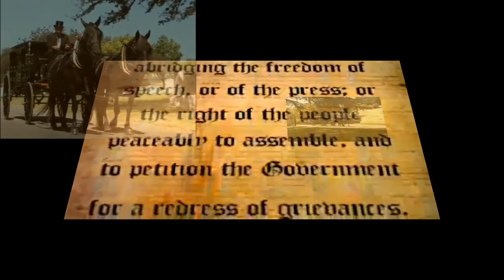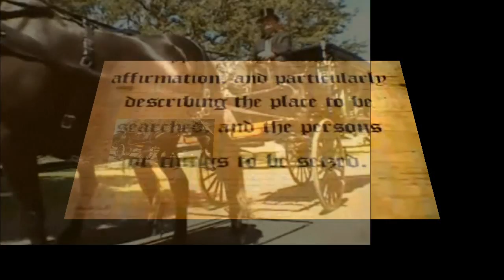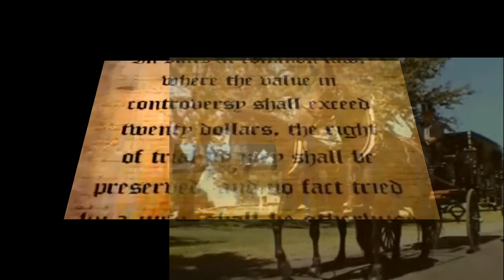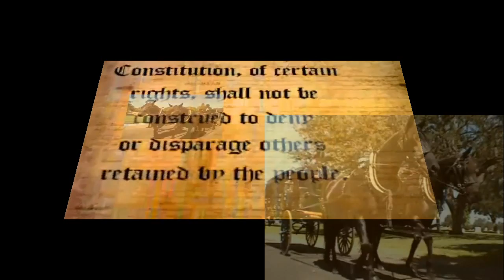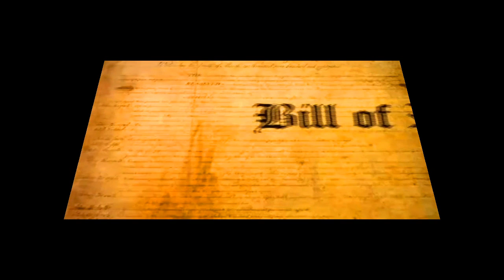FUNERAL RIGHTS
Slow Sound of Silence and the Bill of Rights